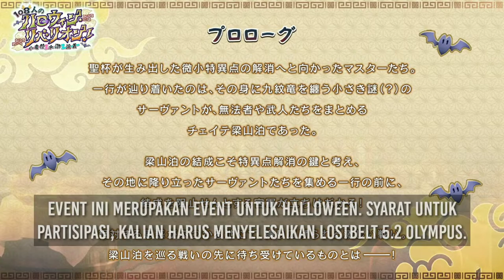[FGO JP ] UPDATE LIVE STREAMING EVENT BARU!!!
Event baru dan tentunya servant baru juga. Oh iya, dengan rilisnya servant baru ini, maka shiluet dari setiap servant yg dirahasiakan akhirnya sudah ada semua. apakah akan ada shiluet berikutnya nanti???